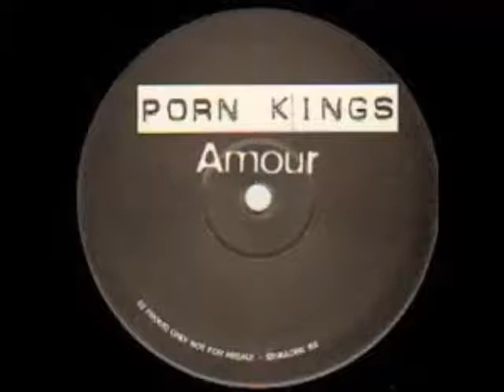Porn Kings -Amour (C Mon) [Lockout s Vibrathing Bed Mix 1998]